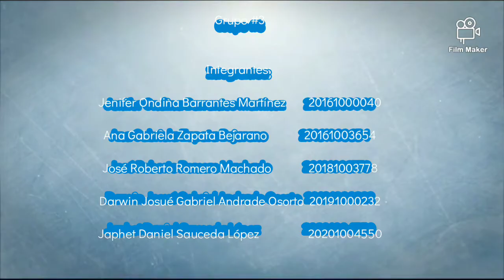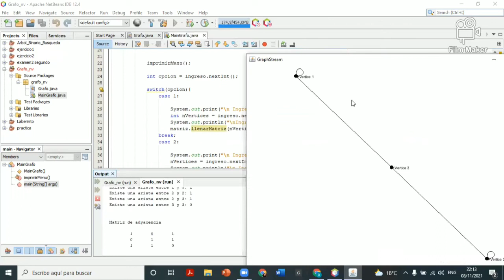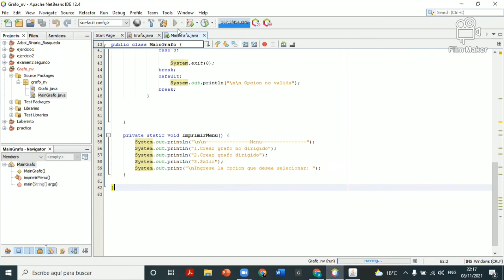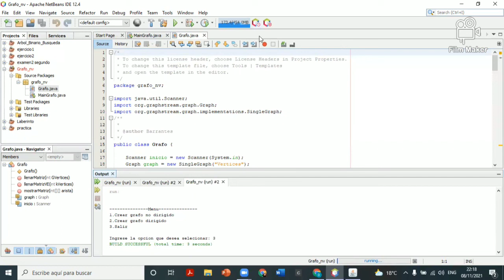08 de noviembre de 2021